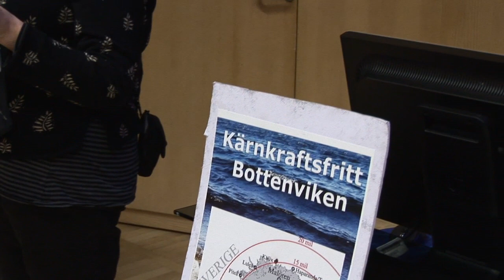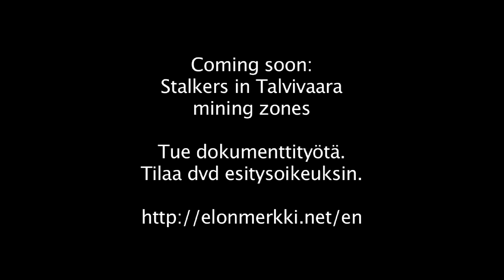Kärnkraft fri botten viken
Oulun Uraanivapaa Pohjola seminaariin saatiin terveiset myös Ruotsista.  Siellä on noussut vastarintaa Fennovoiman ydinvoimalahanketta vastaan.  Neljä rannikkokuntaa on huolissaan sillä matka lahden yli on lyhyt,